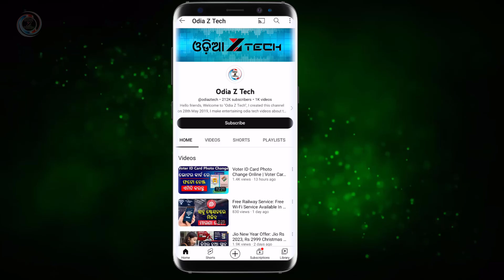Odisha CM Mohan Charan Majhi Announces Two-Day Holiday For Rath Yatra | Ratha Yatra Holiday 2024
Rath yatra holiday in odisha 2024 | Odisha CM Mohan Charan Majhi announces two-day holiday for Ratha Yatra (Odia)